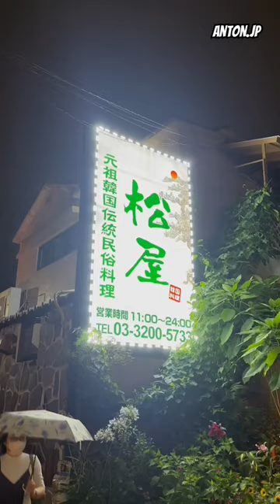(FOOD) What Korean in Tokyo looks like 💥🔨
📚 Pre-order my upcoming book about reviving Japanese Houses on Amazon.